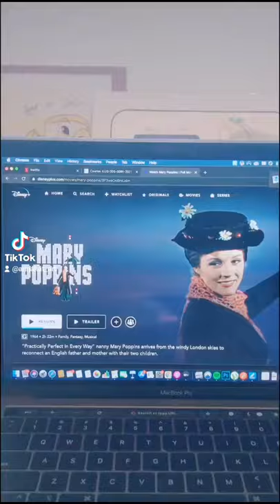Mary Poppins Painting